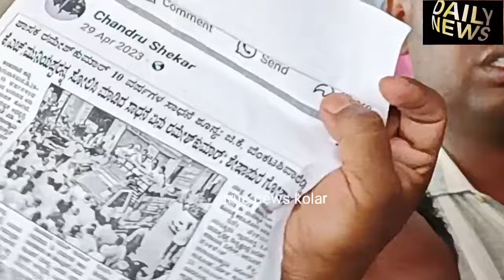KOLAR CMC MEMBER AMBRESH February 14, 2024